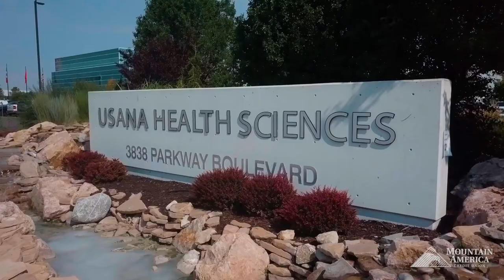Pass It Along Award | USANA Foundation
We are honored and excited to be the recipient of the ‘Pass it Along’ award. With our new facility, we will be able to reach even more hungry kids and we can’t wait for families, corporations, and community groups to come get involved with volunteering and food packing.

USANA Foundation

Childhood hunger is unacceptable. The USANA Kids Eat program provides the framework to combat hunger, remove meal uncertainty, and challenge the community to join our cause. By creating powerful partnerships within the community, together, we can provide a stable source of food, helping kids reach their fullest potential.